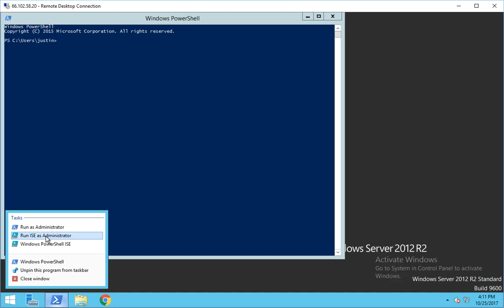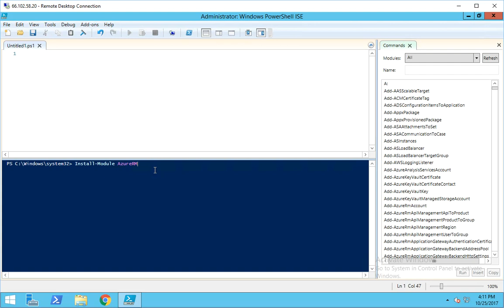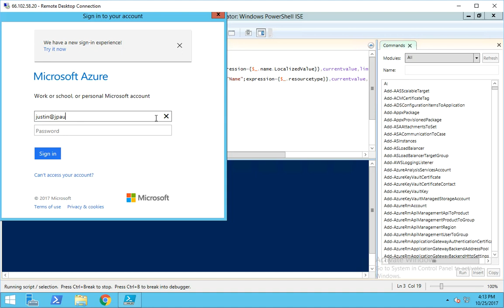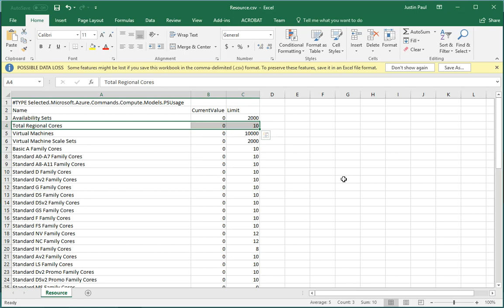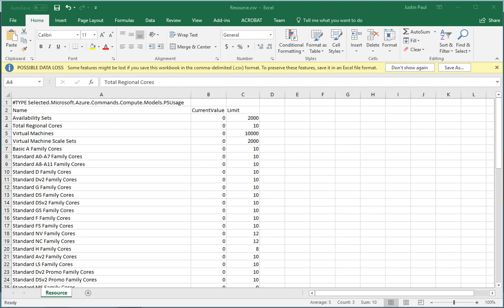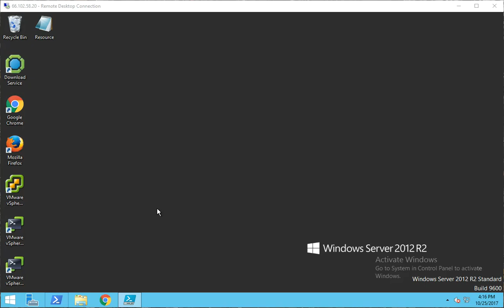Azure Quota Limit Report via PowerShell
Use Windows PowerShell to quickly list all of the Azure Resource Quote Limits on your account so that you can effectly plan for migrations and deployments.